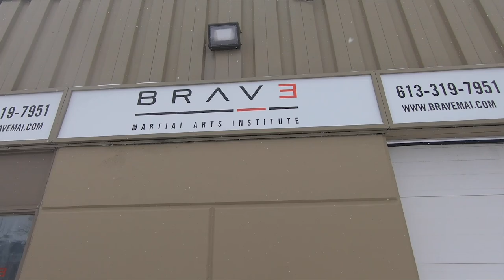CRAPPIE Valentines Day Weekend - Part 1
In this video the TCG squad gets away for the weekend on the hunt for some crappies and walleyes at various cottages. We hope you enjoy this series.

Tough Country Gear works hard trying to produce high quality videos for everyone to enjoy, that's if you like the outdoors. We also have a line of merchandise we are selling! From all of us here at Tough Country Gear, cheers, tight lines, and happy hunting!

Sony A6500

We use Adobe Premiere Pro to edit the videos.